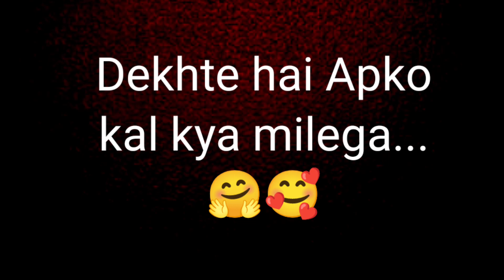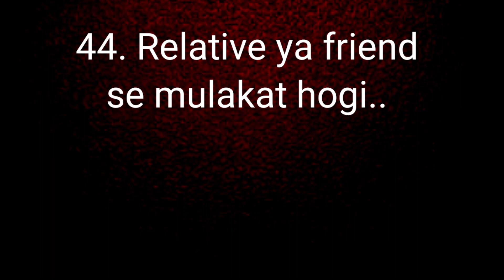choose one number | love quiz | love quiz game today | love status | kal apko kya milega |puzzlegame